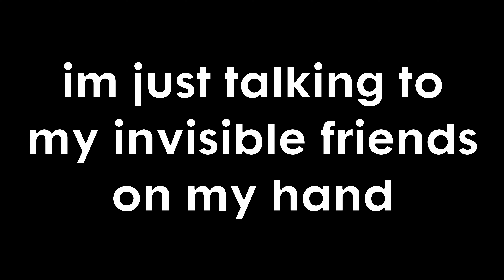ESCAPING THE LAB? | BONELAB Playthrough Part 2